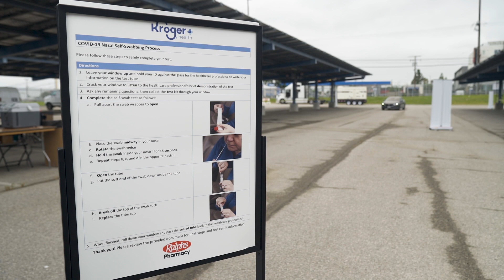COVID-19 Testing Site │ Ralphs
CONNECT WITH RALPHS:
Web: Ralphs.com